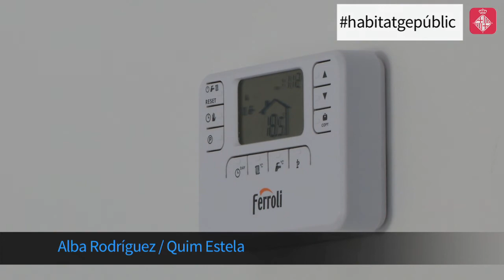Els veïns recullen les claus dels habitatges del carrer del Doctor Aiguader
Els habitatges de la promoció del carrer del Doctor Aiguader, a Ciutat Vella, comencen a omplir-se de vida. Són 120 pisos que es lliuren en dret de superfície i 30 més que es destinen a persones amb problemes de mobilitat de la Barceloneta, en el marc del programa "Canvia't d'habitatge". Més informació